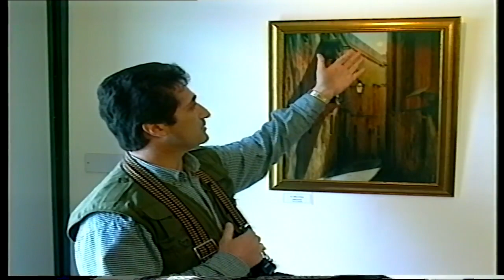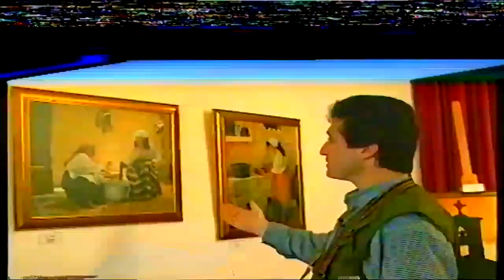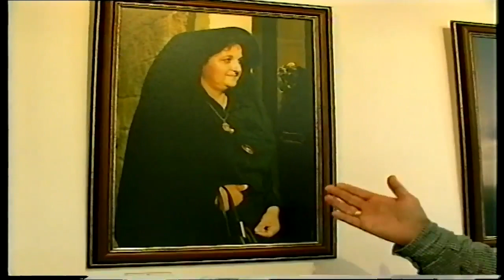" MINN IDEJN L' ARTIST" - First solo exhibition by Gino Galea - Production by Peter Paul Gauci 1997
This exhibition was directly associated with the heritage and culture in the Maltese islands. It was held  at the "Sole Art Studio" in Mosta, Malta.

PROFESSIONAL PHOTOGRAPHIC SERVICES

FINE ART - STUDIO – WEDDINGS - PHOTO SESSIONS - PASSPORT PHOTOS – PHOTO RESTORATION – GRADUATIONS – PR – SOCIAL EVENTS

'Gino Galea Photo Artist' studio (Est.1980)
198 Eucharistic Congress Road, MOSTA

. . . Always there for your general photographic requirements.

Private messages on Facebook & WhatsApp are also very welcome. The above link is regularly monitored. One can speed-up any future communication with our studio. One may also use this link to forward mobile-cam photos for editing/ printing through a private message.

LIST OF PHOTOGRAPHIC SERVICES & PRODUCTS

Passport & Visa (Prints & Digital file) / Weddings Coverages / Filming & Videography Services / Holy Communions & Confirmations Sessions / Modelling Portfolio / PR Coverages / Acrylic Framing (Printing on “glass” type) / Photo Sessions (Studio or Location ie. Portraiture, Executive, Family, kids ) /  Social Events ( parties, receptions, engagement parties, anniversaries, baptisms )  / Coloring of old BW Photographs  /  “Malta Gallery” of fine-art photography / Photo Restoration / Portraiture / Mobile Phone Photos (Editing & Printing) / ‘Print to Print’ Reproductions / Photography on canvas / Lamination of Prints / Gift Vouchers / Commercial / Transfer of old 8mm movies to USB / Albums / Frames / Billboard /
Collages from your family portraits / Graduations Portraiture (All the year round, Gown ‘toga’ & scroll are always available)